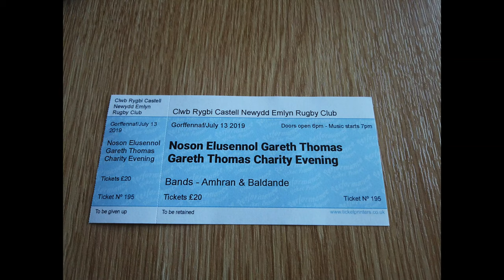Gareth Thomas Memorial Truck Run 2019 West Wales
Gareth Thomas Memorial Truck Run 2019 in west Wales, raising money for Welsh British Heart Foundation & First Responders in Cardigan with the Fire service.